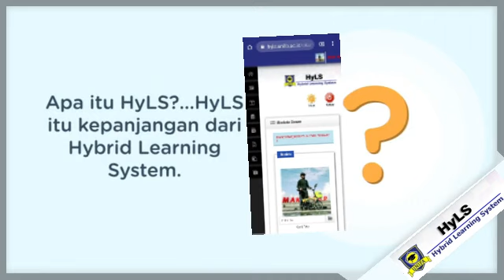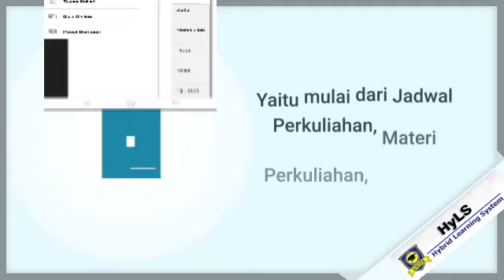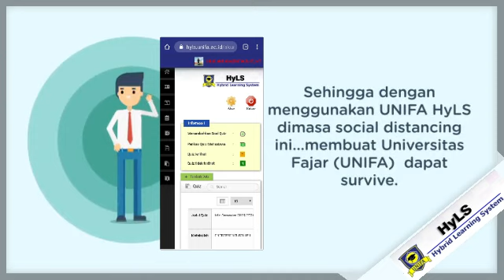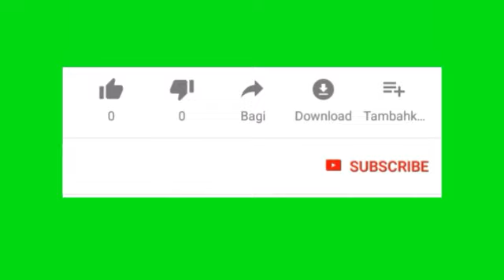Video Animasi eNKha, Learning Management System UNIFA HyLS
Video animasi ini tentang sebuah Learning Management System yang dinamakan UNIFA Hybrid Siystem (HyLS) yang dimiliki oleh Universitas Fajar dalam menjalankan kuliah daring dengan sytem blended yaitu penggabungan antara sistim perkuliahan tatap muka di kelas dan e-Learning.
UNIFA HyLS ini sangat efektif dan murah dalam penggunaan kuota internet dengan fitur-fitur yang dibuat khusus dalam mendukung perkuliahan di UNIFA terutama di mada Pandemi Covid -19 ini seperti jadwal perkuliahan, Materi perkuliahan, Absensi,, Tugas, dan Quis dan juga didalamnya telah disediakan juga fasilitas chating agar Dosen dan mahasiswa dapat berinteraksi langsung.